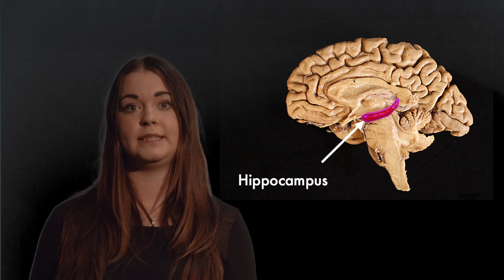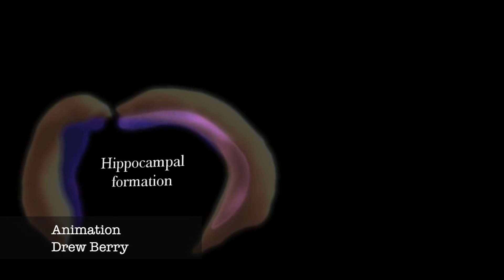Stage 3: Confusion